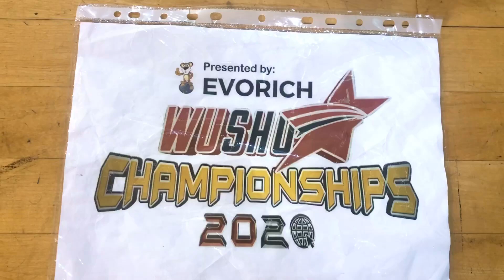TD11-F1. Poh Yun Min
1st Wushu Stars Championships 2020 - Online
Event: TD11. Other Traditional Weapon - 扇子 (Female)

Participant: Poh Yun Min
Organisation: NYP Zhonghua Wushu
Country: Singapore